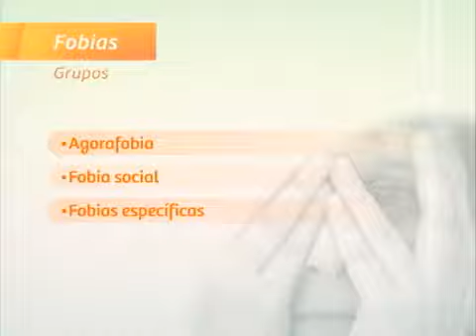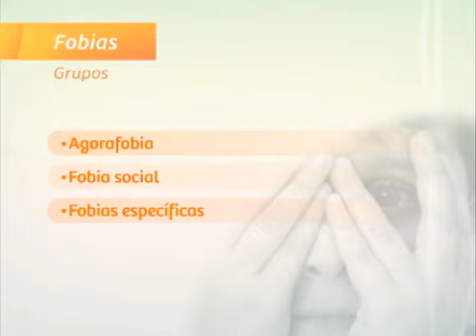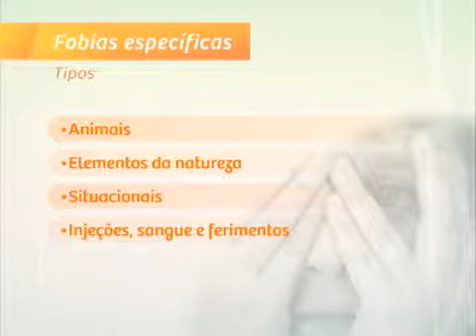Ligado em Saúde - Fobias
O psicanalista, psiquiatra e professor associado da UFRJ, Theodor Lowenkron relaciona a diferença entre o medo e a fobia e explica as forma de tratamento.